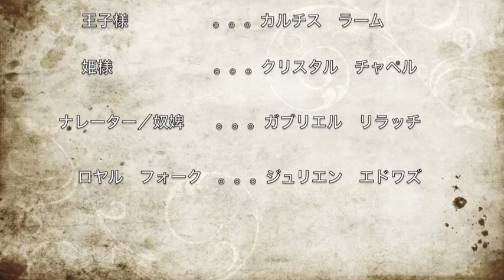パスタの王子様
The Tale of the Pasta Prince.

This was a short movie made for a Japanese project.